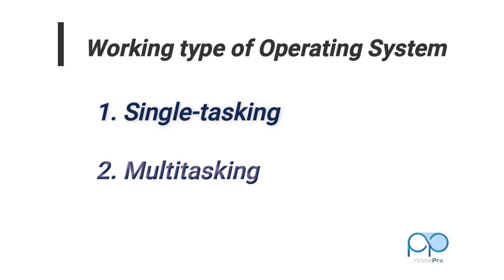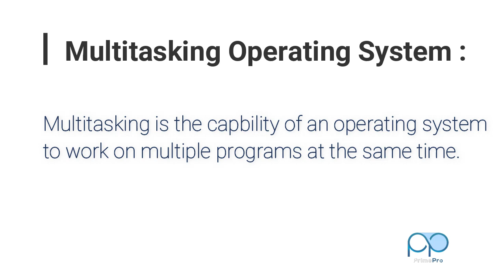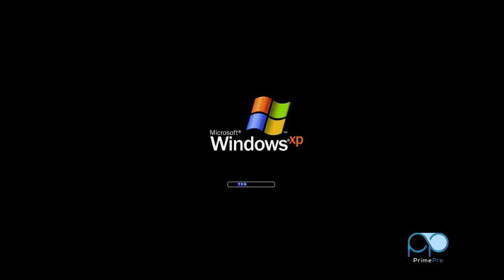Single-Tasking Vs Multitasking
Operating system
Types
Definitions and explaination,
Single Tasking Operating system,
Multitasking Operating system,
Comparison.